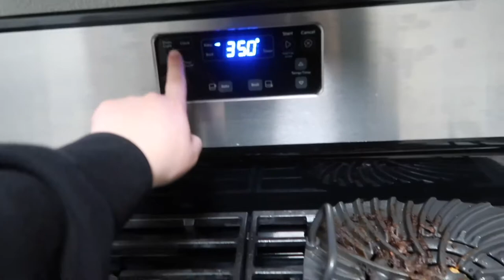VLOGMAS DAY 18 | I Had To Get A Covid Test